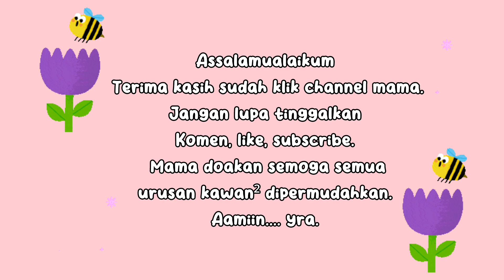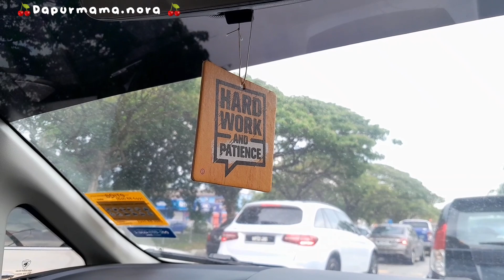A Day In My Life || Cleaning || Ramadhan 1444 Hijriah